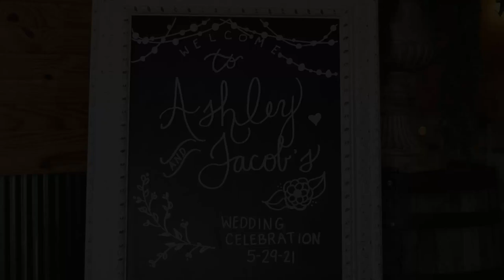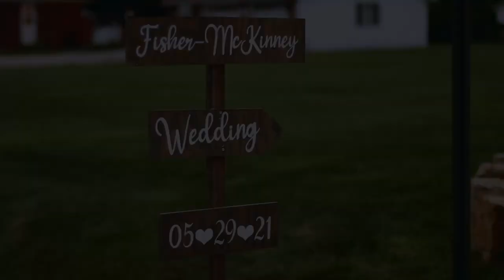Fisher Wedding Highlight Reel